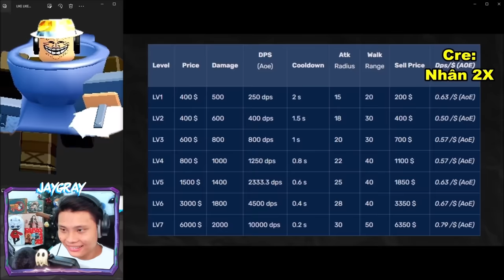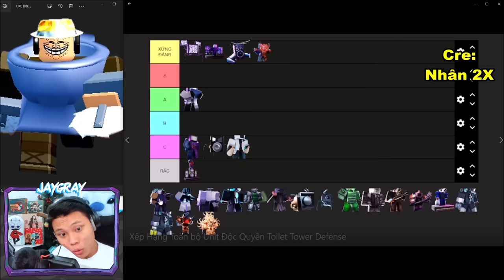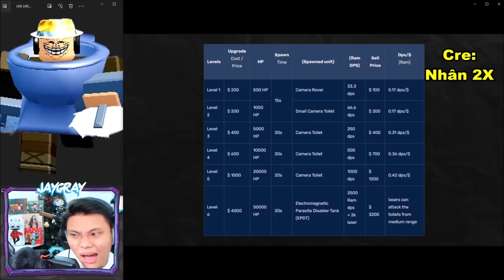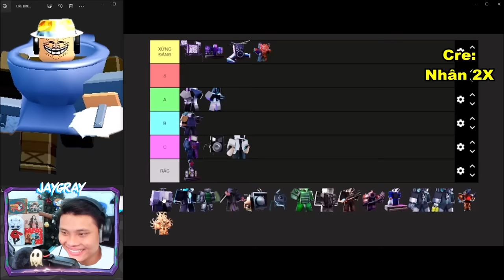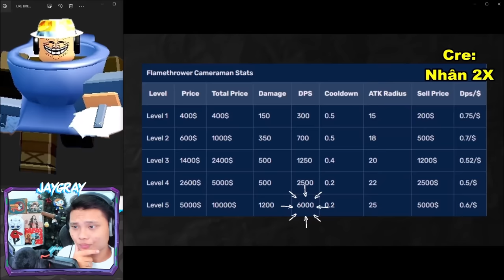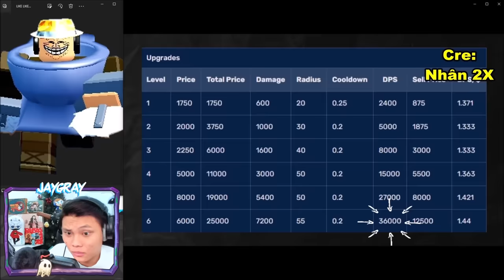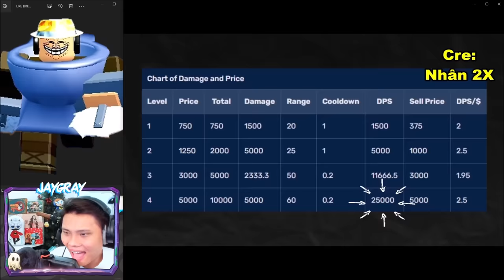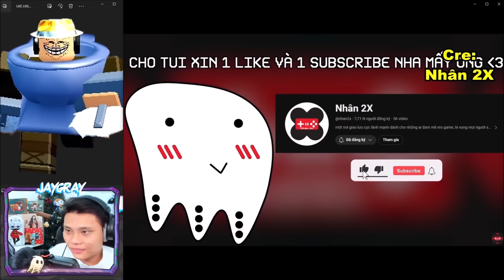XẾP HẠNG TOÀN BỘ UNIT EXCLUSIVE TRONG TOILET TOWER DEFENSE | JAYGRAY TÌM RA UNIT ĐỘC QUYỀN XỊN NHẤT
XẾP HẠNG TOÀN BỘ UNIT EXCLUSIVE TRONG TOILET TOWER DEFENSE | JAYGRAY TÌM RA UNIT ĐỘC QUYỀN XỊN NHẤT (Tier list)

Special Thanks To Nhân 2X!
Cre: @nhan2x

🥳 KÊNH THỨ 2 CỦA MÌNH:
🎵 Nhạc Intro!